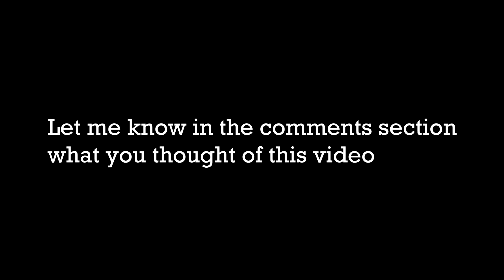Funny and Fail Compilation - Part 1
Jauwwww sup guys,

So I feel like I am not very good at making funny compilations. I have had so many funny/fails the last months. So I decided to make a compilation as it is funny to me. Anyway let me know what you think of it in the comments section.

Music wise, I put so much random crap in there, if you need to know any song you can ask me and I will try to answer you asap.
I simply am too lazy to put it in there, maybe I will do it later who knows.

p&l
ItsF4t4l